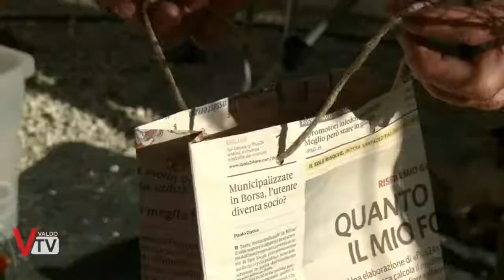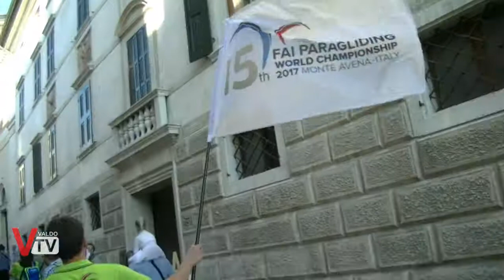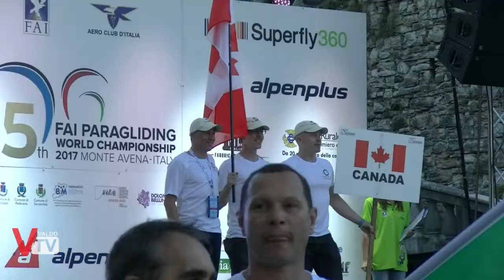Avvio Mondiali di parapendio 2017 - Feltre BL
Cerimonia di apertura del 15th FAI Wordl Paragliding Championship in concomitanza con la chiusura della fiera dell'artigianato di Feltre BL.
Migliaia di partecipanti, centinaia di volontari, 48 squadre nazionali partecipanti, hanno trasformato la cittadina di Feltre in una festa di colori e coreografie mozzafiato.